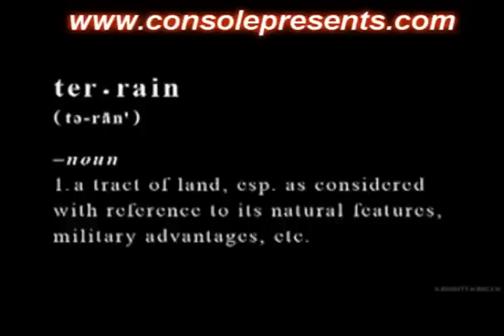Fracture game trailer Xbox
fractures
fracture
compound fracture
stress fracture
hairline fracture
stress fractures
greenstick fracture
types of bone fractures
avulsion fracture
buckle fracture
bone fracture
jones fracture
skull fractures
compression fracture
spiral fracture
hip fracture
scaphoid fracture
types of fractures
bone fractures
testicular fracture
comminuted fracture
tibial plateau fracture
hairline fracture symptoms
nursing intervention for bone fracture
ankle fracture
colles fracture
fracture healing
orbital fracture
wrist fractures
compound bone fracture
femur fracture
spiral fractures
anticoagulation therapy after hip fracture
open fracture
boxer's fracture
clavicle fracture
tibia stress fracture
toddler greenstick fracture
torse fracture
basilar skull fracture
distal radius fracture
pelvic fracture
salter harris fracture
tibia fibula fractures
compound fractures
foot stress fracture
pedicle fracture from screw
rib fractures
sacral fracture
first aid for a fracture
rib fracture
stress fractures running
ulnar styloid process fracture
california bone fracture injury attorney
l2 compression fracture pain
tibia fracture
cortical fracture
metatarsal fracture
penis fracture
salter fracture
stress fracture foot
toe fracture
transverse fracture
chip fracture
hip fractures and blood loss
multipart oblique fracture
odontoid fracture
skull fracture
torus fracture nondisplaced with
femur fracture x ray
hand fractures
oblique fracture
platinum, fracture
c1 c2 fracture fixation
displaced tibia fracture
fibula fracture
lisfranc fracture
occult fracture
tuft fracture
closed fracture
colle's fracture
facial fractures
foot fractures
fracture movie
fracture of the distal second metatarsal
hip fractures
how are hairline fractures treated
humerus fracture
simple fracture
ankle fractures
calcaneal fracture
fracture x-rays
metacarpal fracture
pedicle fracture
pelvic fractures
recovery calcaneous fractures
stages of fracture healing
stress fracture treatment
stress fractures of the foot
thumb fracture metacarpal joint tendon grafting